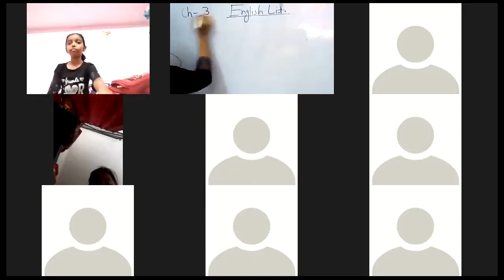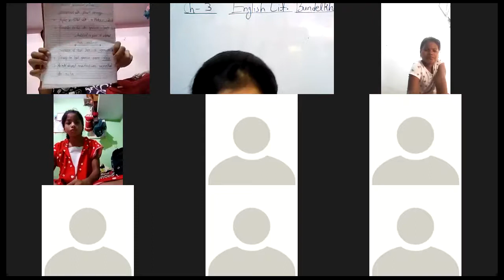Class 4 Eng Lit Ch 3